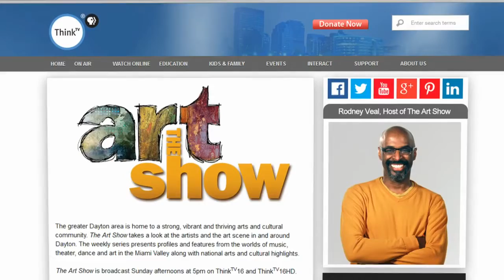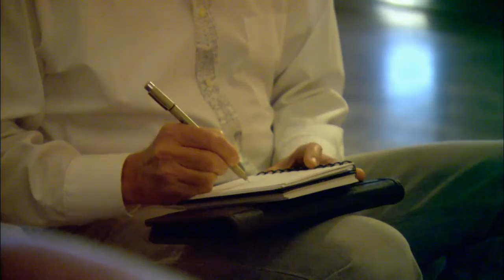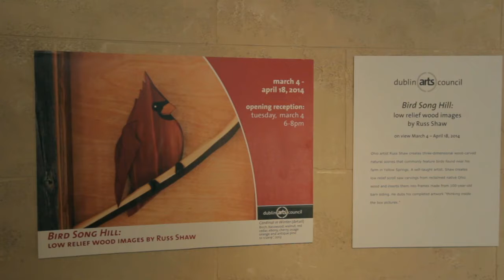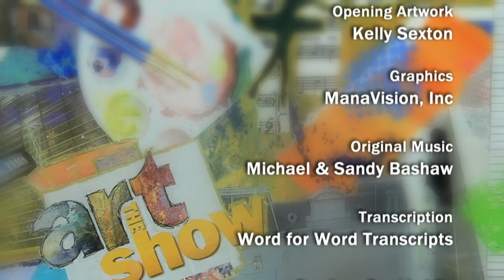Season 2, Episode 5 Season 2 Episode 5 The Art Show PBS